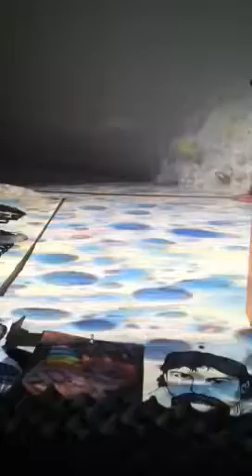The Jay Vons vs. Strawberry Alarm Clock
Psychedelic video of The Jay Vons preparing for the Nuggets Copycat Night at Otto's Shrunken Head.